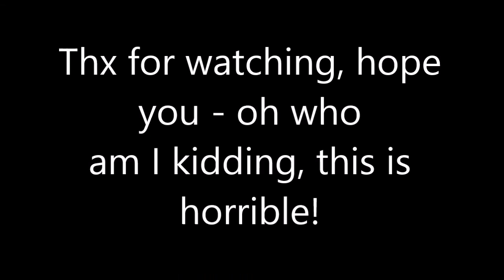Someone put a chunk glitch in my front yard!!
My Golden Survival series died.

(I new it was gunna happen eventually)